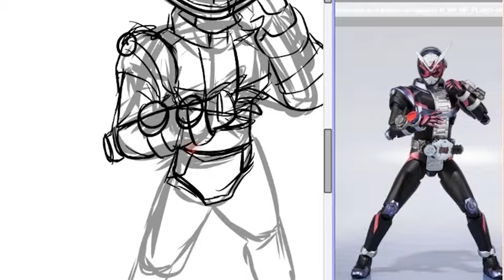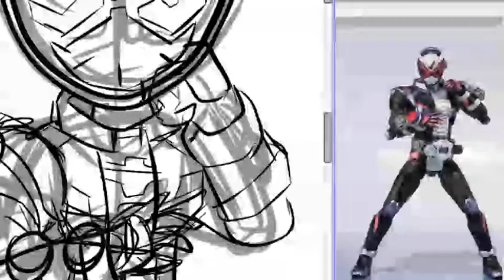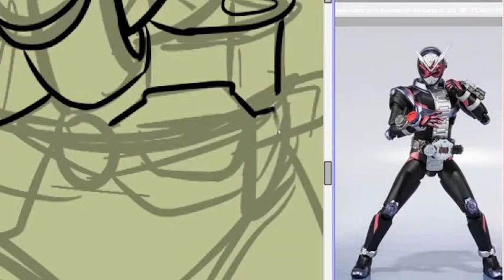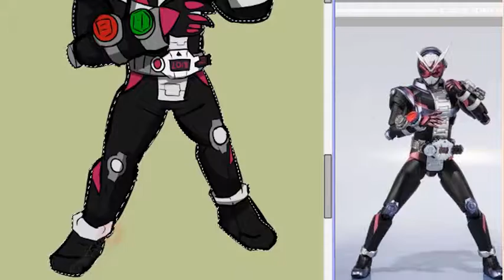Paint Tool SAI Draw #13 - Kamen Rider Zi O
Who is the next?